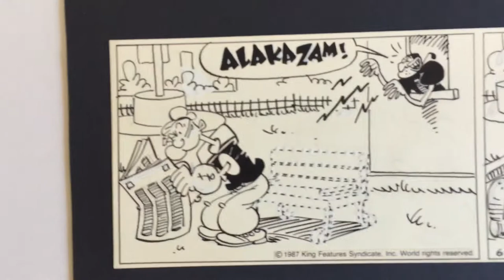Popeye daily 30-June-1987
Popeye daily strip June 30th 1987 by Bobby London. En España, "Popeye. Tiras diarias clásicas de Bobby London" nº1 (Kraken, 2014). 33,6x10,8cm.